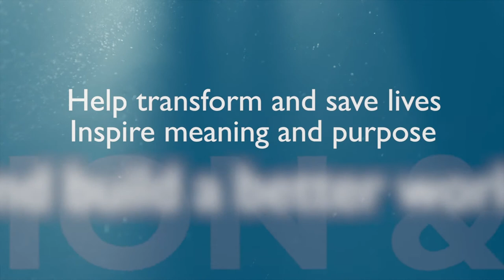Your Generosity Matters 2021 - Your Generosity Has a Worldwide Impact: Mambud’s Story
United Church of Canada congregations are authorized to include this video in their live or pre-recorded online worship, by using the following downloadable file

We don’t always know the extent of the good we do even when we are giving generously. Mambud Samai’s story is a tangible example of how your gifts through Mission & Service send ripples of compassion across continents.